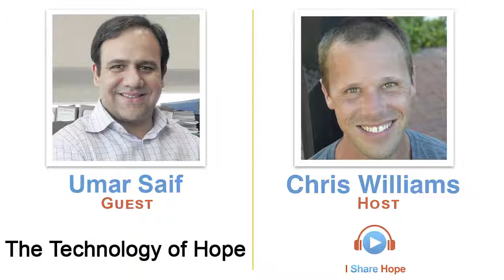Episode 23 The Technology of Hope with Umar Saif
My definition of hope is trying to persevere. If someone is willing to persevere in the fields of adversity, youre basically driven by this force that we call hope. This ability to persevere.

Designing Technology for the Other 5 Billion Abstract With the advent of $50 smartphones, we can finally design software applications to fight poverty, disease and illiteracy for the other.